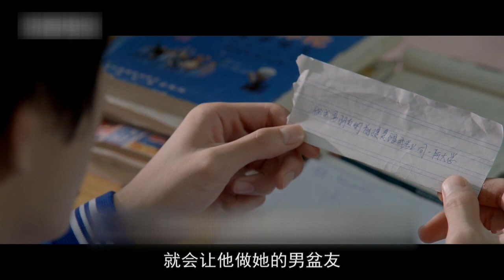《同桌的妳》內地版《那些年》，沒想到兩主演外形氣質這麽搭